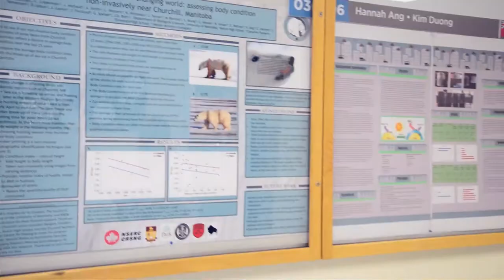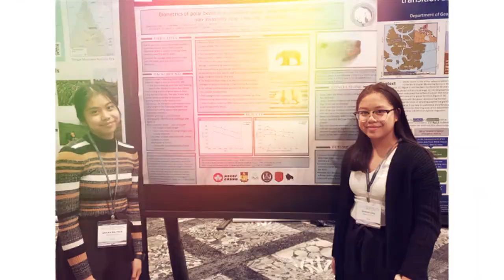Outstanding Science Educator – Jenna Forslund, Elmwood High School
Outstanding Science Educator – Jenna Forslund, Elmwood High School (Winnipeg School Division)

Video production by Sound Strategy Communications Ltd.